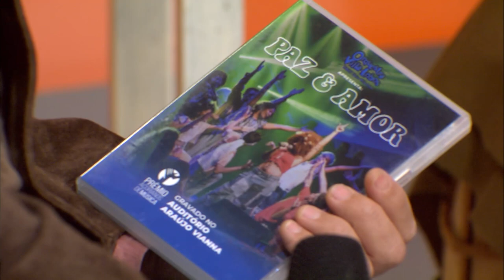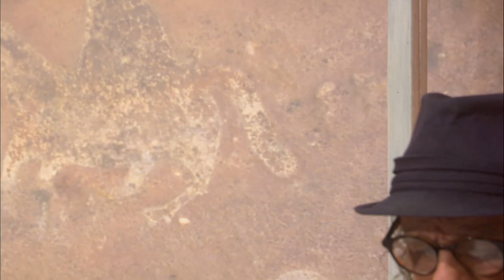Cantos do Sul da Terra - 02/07/2023. Com Nelson Coelho de Castro e Cecília Silveira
Convidados: Nelson Coelho de Castro e Cecília Silveira
Músicas:
No Sangue da Terra nada Guarani / Nelson Coelho de Castro
Armadilha / Nelson Coelho de Castro
Ver-te / Algo Teu / Nelson Coelho de Castro